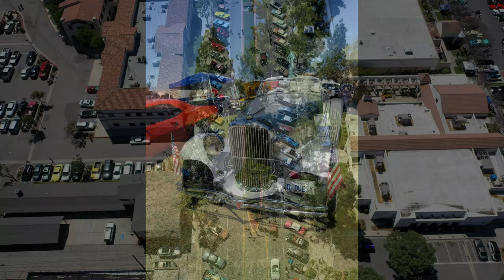2019 CHINO CORN FEED CAR SHOW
J.T. PRODUCTIONS presents the 2019 Chino Corn Feed Car show on April 13, 2019 in Chino Ca. Feature many local as well as out of area vintage car enthusiast. This video not only shows some of the beautiful cars displayed but as well as aerial footage.

MUSIC/SONGS IN VIDEO ARE LISTED BELOW.